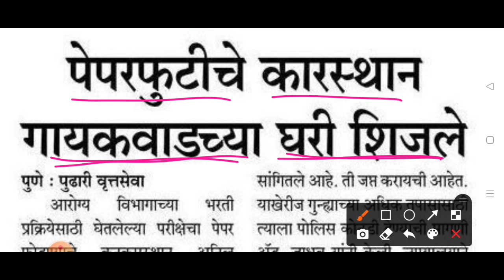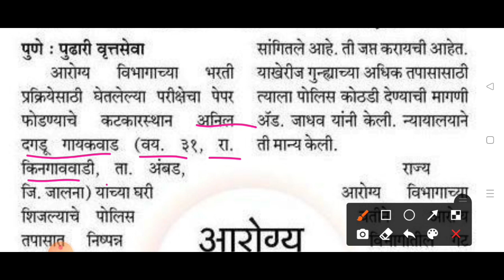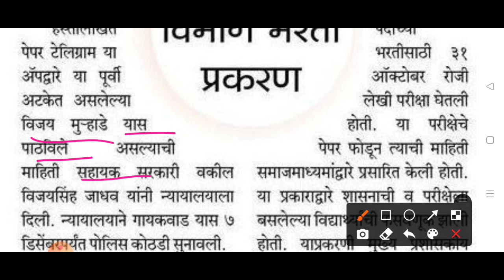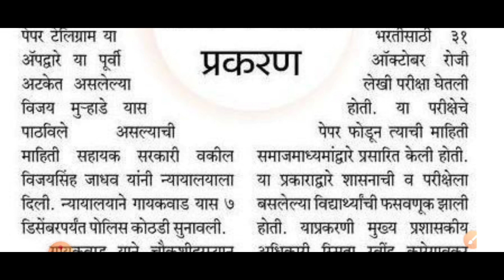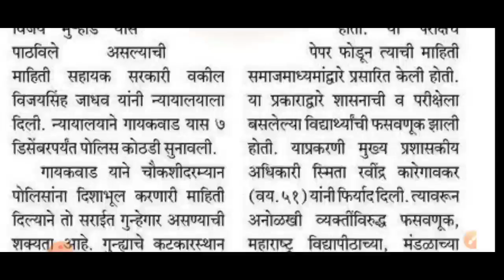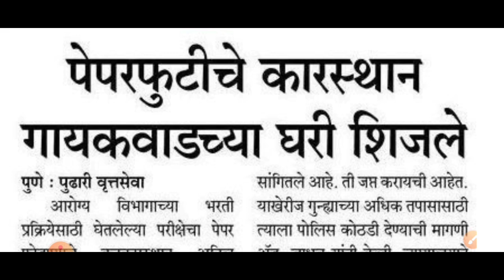आरोग्य विभाग भरती 2021 | गट क व गट ड सर्वात मोठी बातमी आली | arogya vibhag bharti update 2021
नमस्कार मित्रांनो